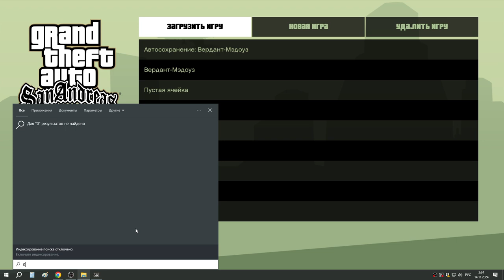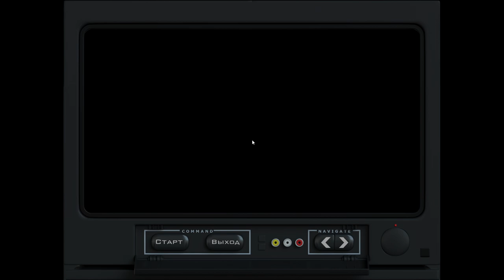23 Удалил миссии с Торено, полёты на 100 процентов и получаю ТАНК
Между 22й  и 23й серией этого прохождения пропущен час игры (случайно удалил файл безвозвратно) - там пройдена миссия уничтожить химический завод (Вузи подсказал), потом позвонил неизвестный и позвал на ранчо - оказалось это Майк Торено. Он дал три задания: Монстр (обычный заезд на Монстре по пустыне), потом угон трейлера с Цезарем, потом собрать пакет с контрабандой для Торено, и потом он посылает купить аэропорт в пустыне...